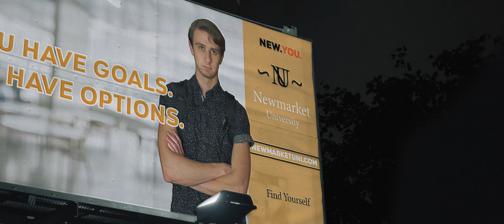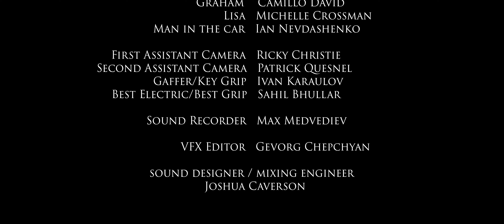Out of the Nest | Thriller Short Film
Out of the Nest (2021)

Written & Directed by Anton Iakovenko

Produced by Anton Iakovenko & Mark Svorov

Starring:
Blake Canning, Elias Blahacek, Camillo David, Michelle Crossman

It’s a story of Alex and Steven, brothers from a family of a gamble-addicted father. They are outcasts of their remote family, where they have a rich uncle who is their dad’s former business partner. Their father got into trouble by owing money which brings big consequences. Brothers feel their biggest responsibility to save their father. After they realize that their family is holding a wedding, they decide to use this situation to rob their rich uncle.